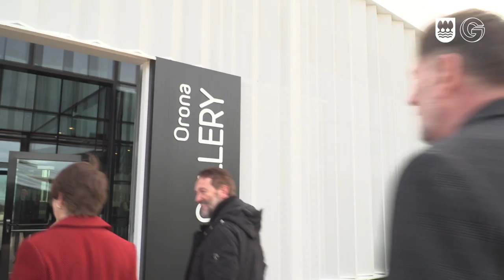Etorkizuna Eraikiz: Alemaniako kudeaketa partekatuko eredua / El modelo alemán de cogestión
Pertsonen partaidetzaren bitartez enpresaren lehiakortasuna indartu.
Fortalecer la competitividad de la empresa a través de la participación de las personas